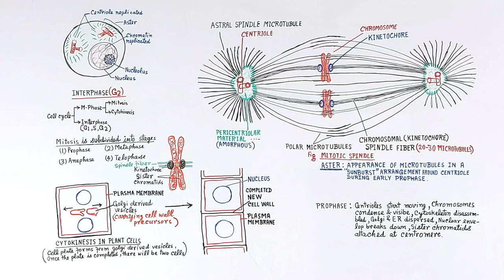Aster || Grade 10 Biology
In this video lecture, we discuss the following:
(1) What is aster?